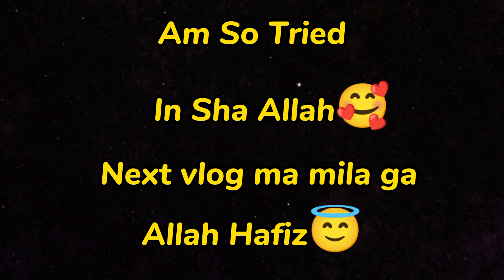Mazdori 😦 | Bhot kaam kiya aj 😵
Note:
This Video Made For Fun & Smiling Your Face. This Video To Other Family Members🥰

Allah Hafiz🥰